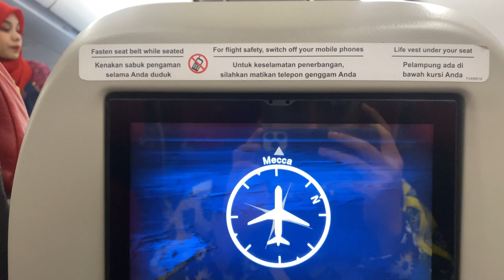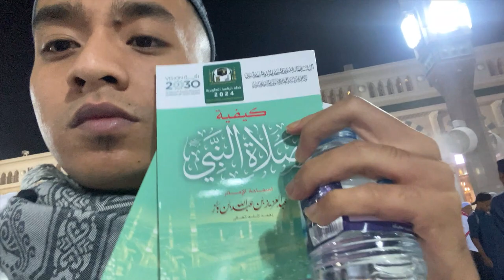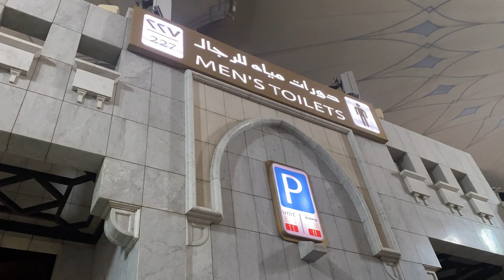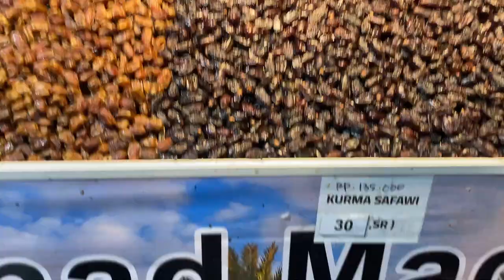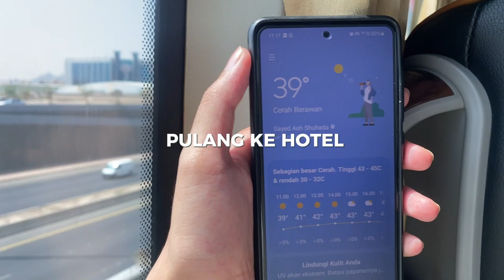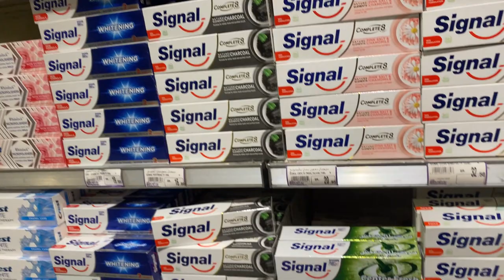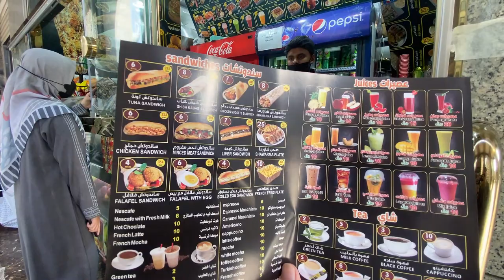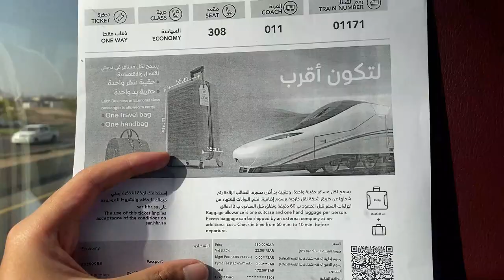Vlog Umroh 2023 | Hikmah Family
Hikmah Family umroh in madinah (part 1) bersama Azam tour & travel  yang dibimbing langsung oleh KH M Syafi’ Misbah salah satu pengasuh Ponpes Al-Hidayah ketegan tanggulangin Sidoarjo , Momentum istimewa bagi setiap org islam dan semoga diberi kesempatan setiap tahun bisa sowan / ziarah ke Haramain lagi Amiiin 😇

Dan belanja pakaian dan perlengkapan lainnya di HIKMAH BORDIR Harga murah Kualitas gak Murahan !